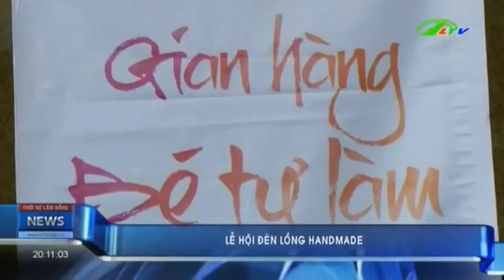Độc đáo lễ hội đèn lồng handmade giữa thủ đô | Xã Hội Lâm Đồng TV